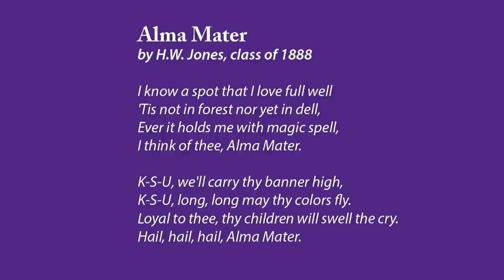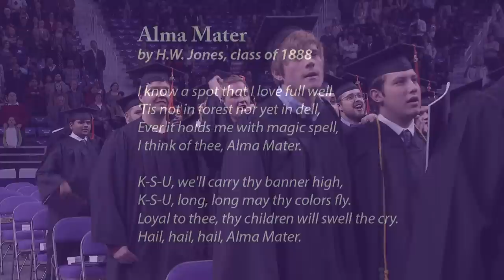K-State Commencement - Fall 2016 | Engineering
Graduate School
1 p.m., Bramlage Coliseum

7 p.m., Student Life Center, Kansas State Polytechnic campus

8:30 a.m., Bramlage Coliseum

Education
10 a.m., Bramlage Coliseum

Business Administration
11:30 a.m., Bramlage Coliseum

Agriculture
1 p.m., Bramlage Coliseum

Human Ecology
2:30 p.m., Bramlage Coliseum

Engineering
4 p.m., Bramlage Coliseum